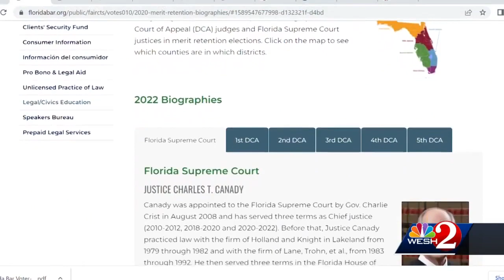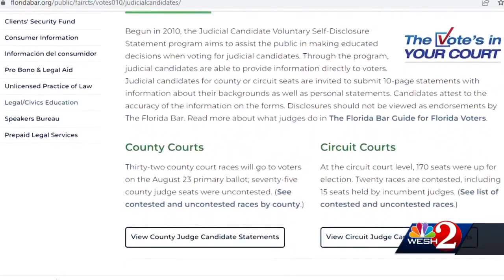Commitment 2022: How to stay informed about Florida judge candidates